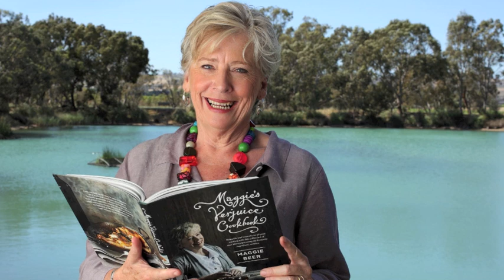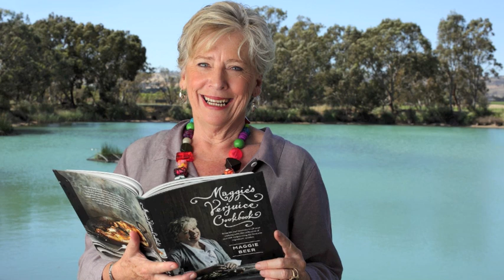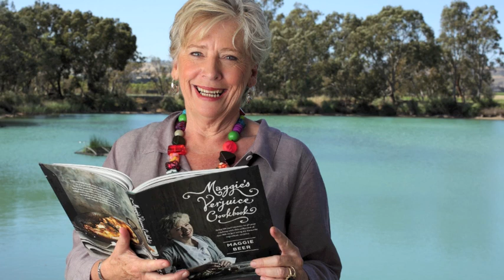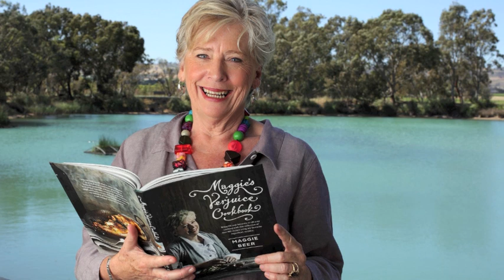SBP Director Angela Lewis on Fine Music 102.5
SBP Director Angela Lewis speaking to Peter Kurti on Fine Music 102.5FM 's "Music for a new day".

Angela speaks about SBP's upcoming concert featuring cooking icon Maggie Beer.